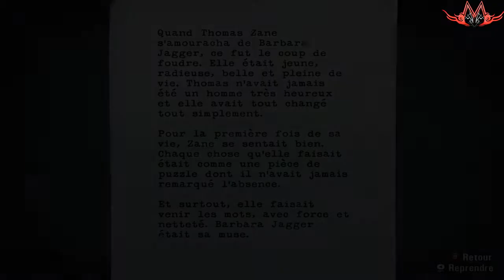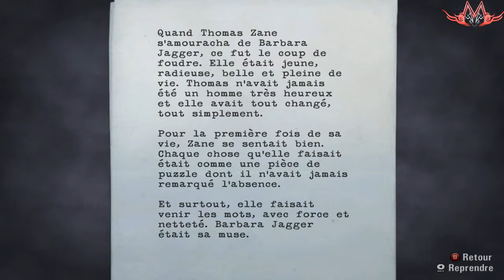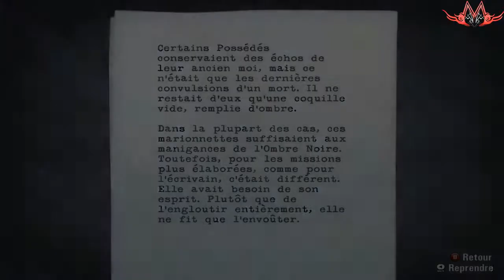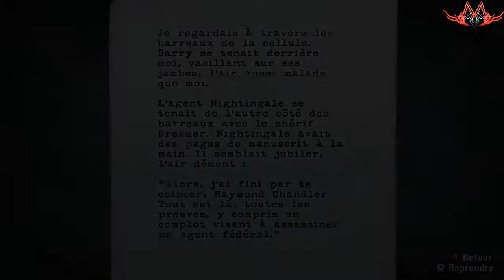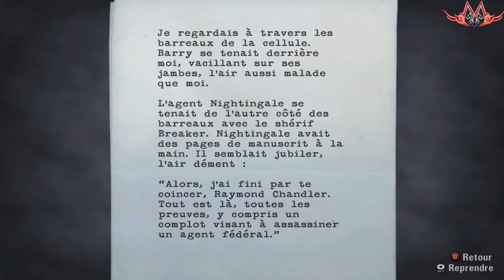Let's Play Alan Wake épisode 11 En route pour Mirror Peak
Voici la suite de ce Let's Play commenté sur Alan Wake